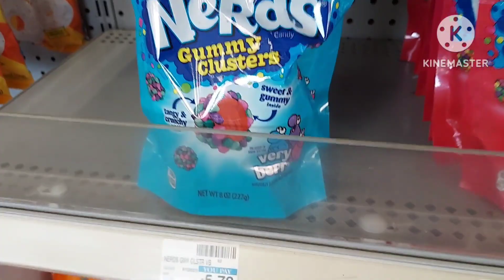Name Brand Gummies And Hard Candies CVS 🍬 Haribo Jolly Rancher Sour Patch Nerds Life Savers Dum-Dums